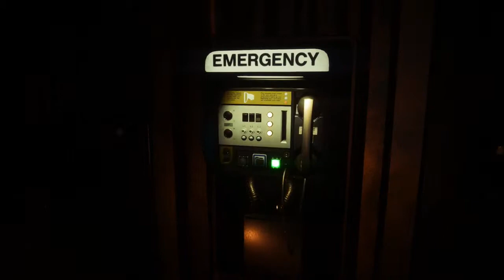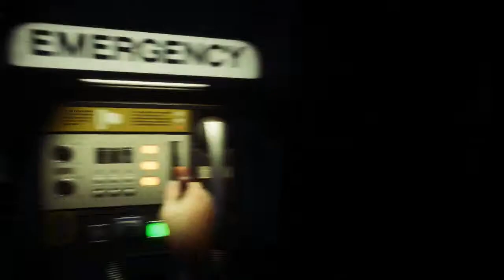ALIEN ISOLATION Playthrough - Ep3 - Meet Axel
We finally get to explore the Sevastopol station and meet our first human. Meet Axel! :)